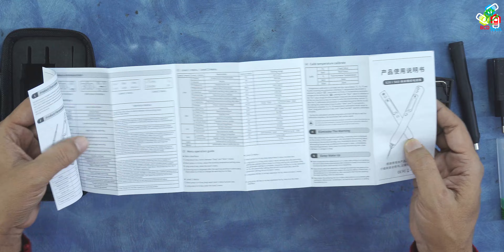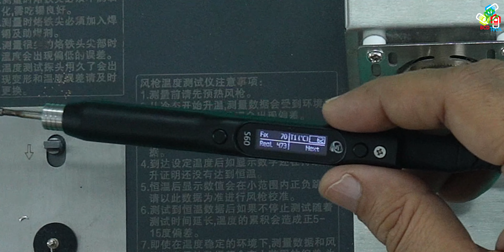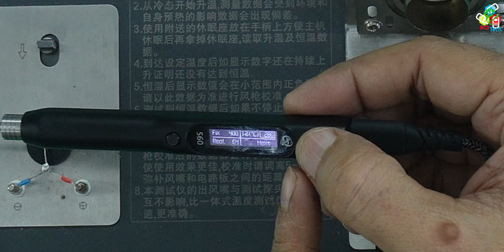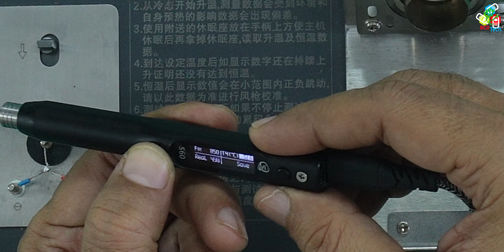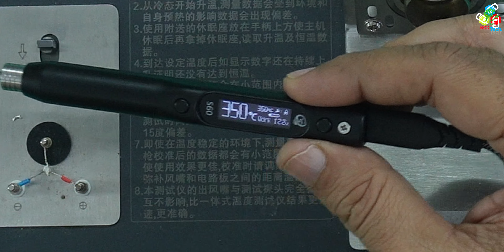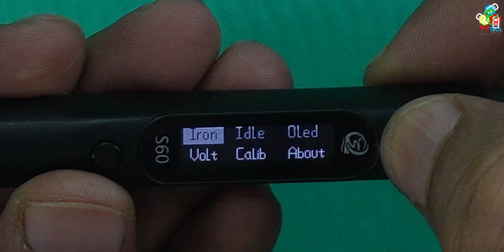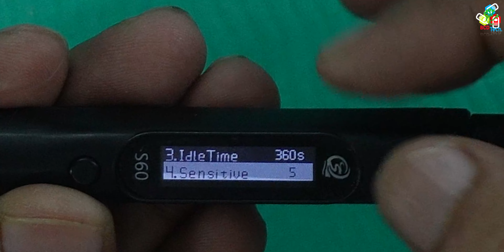SEQURE S60: 60 Watts Nano Soldering Pen for Precise soldering 🔧❤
This SEQURE S60 Nano Electric Soldering Iron supports PD/QC Power Supply and is compatible with C210 Soldering Iron Tips.  The SEQURE S60 is a compact and portable tool designed for precise soldering applications. Its small-sized design allows for intricate work and access to tight spaces, making it ideal for delicate electronics, small-scale DIY projects, and hobbyist tasks.

We tested this pen for soldering through-hole components, SMD components, and big thermal pads. This station performs very fantastic and shows great power in soldering big thermal solder masses. We also tested this soldering station for micro soldering, and soldering jumping wires. Moreover, we also see the temperature accuracy of the station and found outstanding results. Hope that you will find this video very helpful in judging the Sequre s60 soldering pen.

Key Features:

Nano Size: The S60 Nano Electric Soldering Iron is designed to be exceptionally small, allowing for precise and fine soldering tasks that may be challenging with larger soldering irons.

Portability: With its compact size, the S60 is highly portable, making it convenient for professionals and hobbyists who need to work on the go.

Rapid Heating: The S60 heats up quickly, enabling users to start soldering within seconds, increasing efficiency and productivity.

Temperature Control: This soldering iron often comes equipped with adjustable temperature settings, allowing users to tailor the heat to the specific requirements of their soldering tasks.

Safety Features: To ensure safe usage, the S60 Nano Electric Soldering Iron typically includes features like auto-shutoff after a period of inactivity and heat-resistant handles.

Interchangeable Tips: These soldering irons often come with interchangeable tips of varying shapes and sizes, allowing users to adapt to different soldering needs.

LED Indicator: Many models include an LED indicator that illuminates when the soldering iron is powered on, providing visual feedback to the user.

Compatible Power Sources: The S60 Nano Electric Soldering Iron is usually designed to work with various power sources, such as USB power banks or DC power adapters, further enhancing its portability.

Wide Range of Applications: Despite its small size, the SEQURE S60 is versatile and suitable for soldering applications in electronics repair, jewelry making, model building, and more.

Product Description:
- Compatible with C210 series soldering iron tips, temperature adjustable range 50℃-500℃/122℉-932℉.
- Working power supply: Support PD2.0/3.0, QC2.0/3.0, DC Max 12V.
-Intelligent temperature control algorithm, that supports temperature compensation and temperature self-calibration.
-The shell is made of special industrial materials, high-temperature resistance, and effective anti-static treatment.
-0.91 inch OLED display, built-in buzzer work reminder.
- The sensitivity can be set, rejecting the interference of environmental factors.
- Support ℃/℉ switching, left and right-hand screen flip.
- Support user-defined LOGO, and firmware upgrades.

My recording Gears:
Camera: 🎥Sony Alpha a6500 & A6600

SEQURE S60,
Portable soldering iron,
Precision soldering tool,
Compact soldering iron,
Fine soldering applications,
Delicate electronics soldering,
Small-scale soldering tasks,
Hobbyist soldering tool,
Rapid heating soldering iron,
Adjustable temperature soldering,
Interchangeable soldering iron tips,
USB-powered soldering iron,
DC-powered soldering iron,
Soldering iron for electronics repair,
Precise soldering tool,
Portable nano soldering iron,
Soldering iron with auto-shutoff,
Nano-sized soldering tool,
Soldering iron with power indicator,